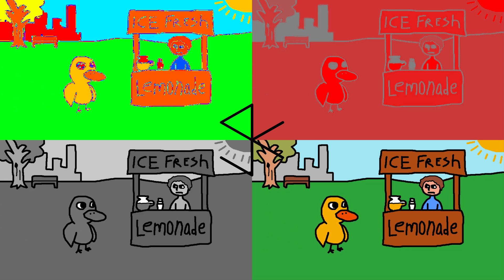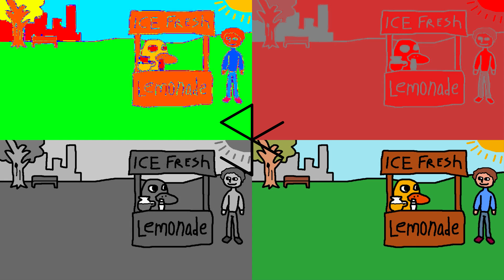The Duck Song in the HSL Color Space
I'm really starting to like Channel Blend.  Prime credit to forrestfire101 for the original.